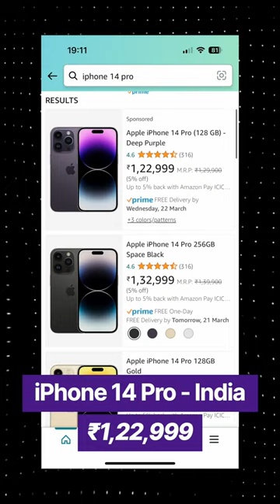Buying in Electronics in India vs Germany | For Students